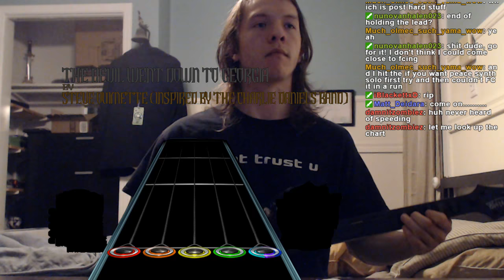TDWDTG All Strums Tech FC -3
VSK was a pretty poor streak (I've hit the first half many times and almost did the second half) but -3 so ayy. Same for the first half of VSR but jesus fuck that -5. VSG trolled me so much that I ended up giving up with -1. This shit is crazy and megapeng is a hacker.